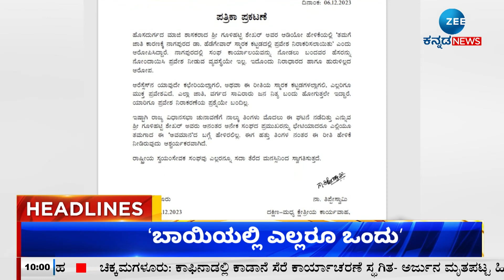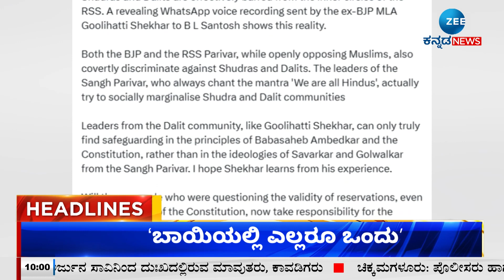ZEE KANNADA NEWS 10 PM HEADLINES (06/12/2023)